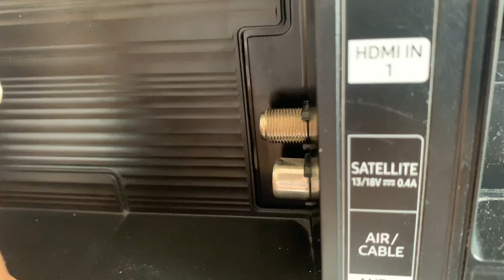🔥The most powerful Antenna! Connect and watch all channels of the WORLD in HD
In this video I will show you an ingenious way to make an antenna.